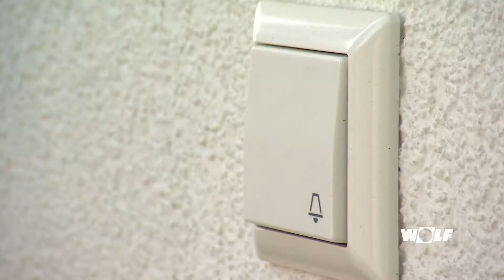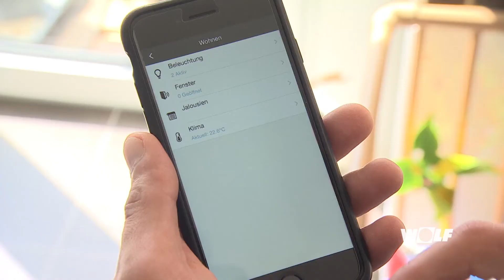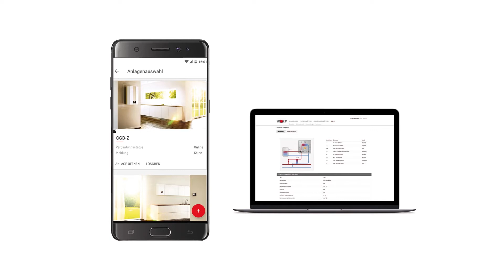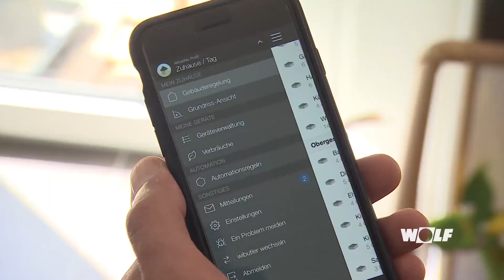Smarthome im Neubau: Kooperation zwischen WOLF, Heinz von Heiden und wibutler (Reportage)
In dieser Reportage erfahren Sie alles über das perfekte Zusammenspiel von WOLF Heiztechnik und Wohnraumlüftung mit den Smarthome Produkten von wibutler. Mehr zum Thema Smarthome